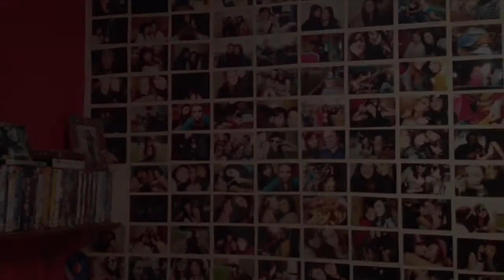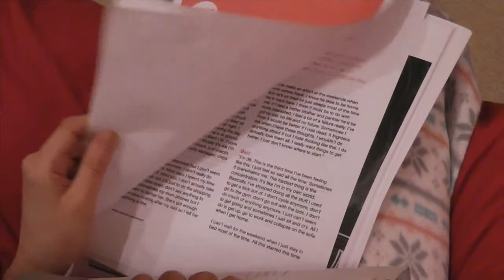AS Media Opening Sequence - Ward 36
This is my AS Media Opening Sequence about mental health. I would like to thank my actress Abby Baker (her channel is ) who has been committed to this piece ever since I asked her to be a part of it - enjoy!